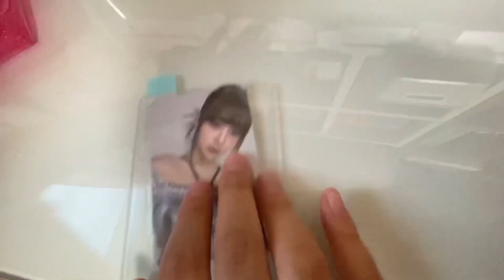내포내뜯 포장편